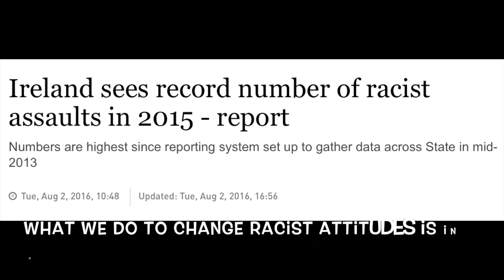Tullamore Educate Together N.S. Shows Racism the Red Card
Entry to the 2017 Show Racism the Red Card Competition Ireland from 5th class in Educate Together N.S Primary School in Tullamore, Co. Offaly, Ireland